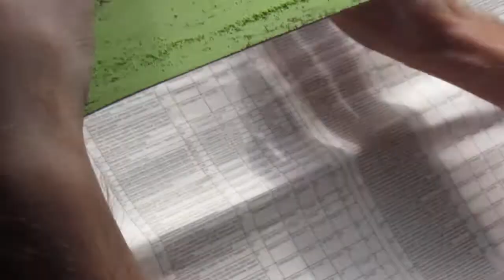Im drawing for YOU BRO, I dont drink and smoke, im alone real life in Russia